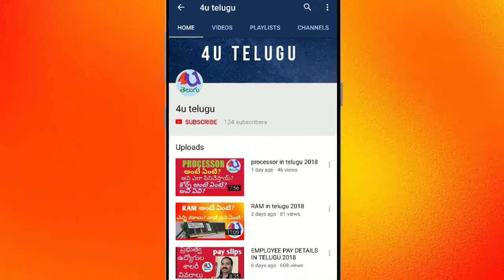your old home theater convert like smart home theater bluetooth, usb, fm aux mode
your old home theater convert like smart home theater bluetooth, usb, fm aux mode in telugu